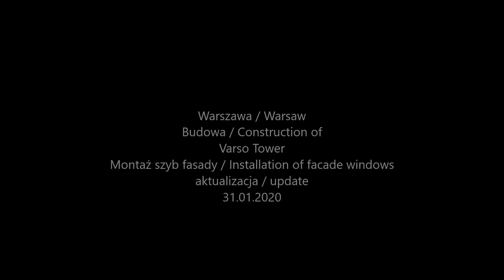Varso Tower montaż szyb fasady / installation of facade windows - budowa - Warszawa / Warsaw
Warszawa / Warsaw - aktualizacja / update 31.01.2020
Varso Tower -  installation of facade windows.
Varso Tower - montaż szyb fasady.